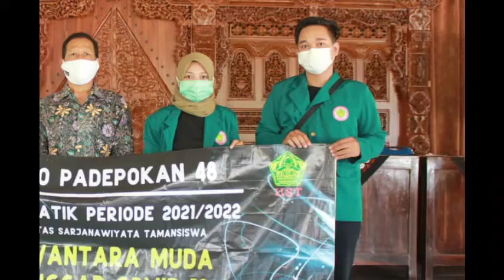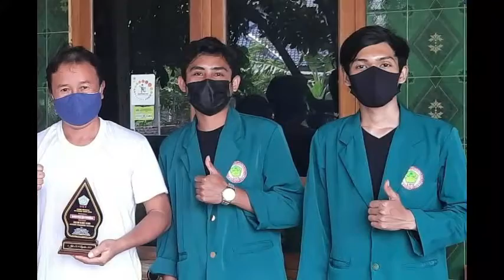music menemani belajar | KKNUST